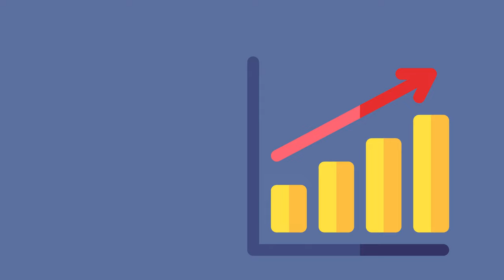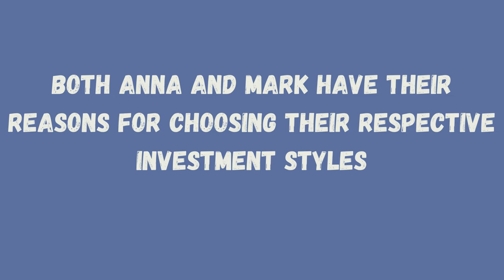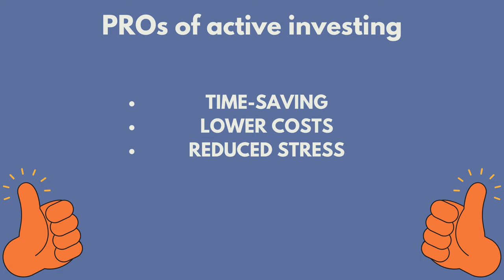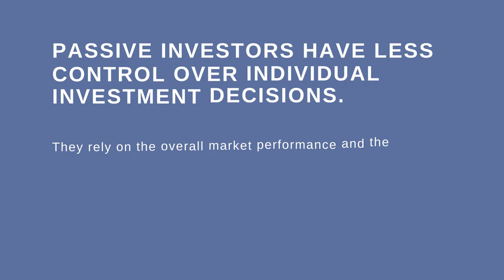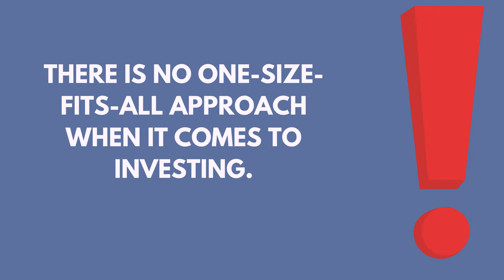Active VS Passive Investor, PROS & CONS based on TIME Factor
Do you know the difference between an Active and Passive investor?
In this video, I'm going to be discussing the pros and cons of both active and passive investment, and how it often comes down to time.
There are many benefits to both styles of investing, but often it comes down to how much time you have available to devote to your portfolio.
So which style is best for you?

00:00 Intro
00:26 The active investor
00:43 The passive investor
01:15 Pros of active investing
01:53 Cons of active investing
02:33 Pros of passive investing
03:12 Cons of passive investing
03:53 Why is time important?

to sign up for Crypto.com and we both get $25 USD :)

Join MultiversX xPortal xport.al/referral/purz1s7c5w and earn 5$ on your first 100$ buy

Start your youtube channel grow using the smartest tool on market